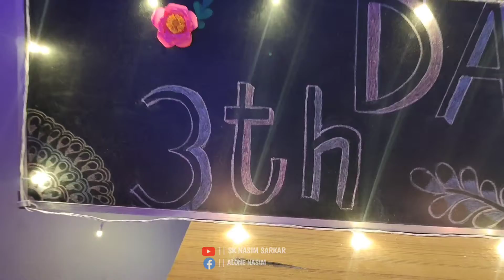SUNRISE MODEL ACCADEMY || NEW DEMO WHATSAPP STATUS VIDEO || HAPPY TEACHER DAY 3TH